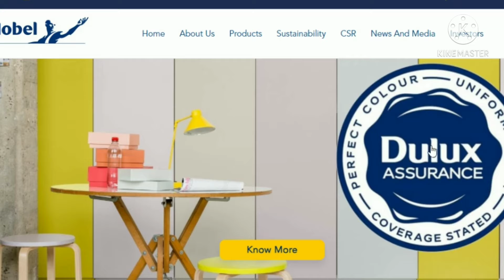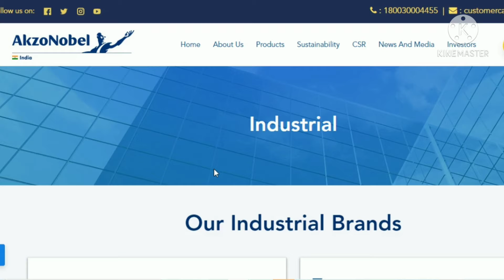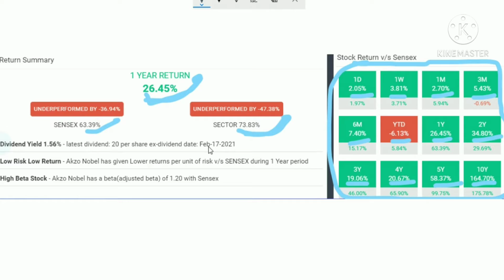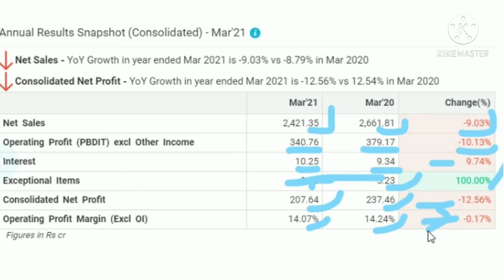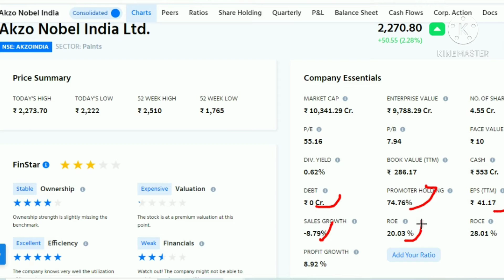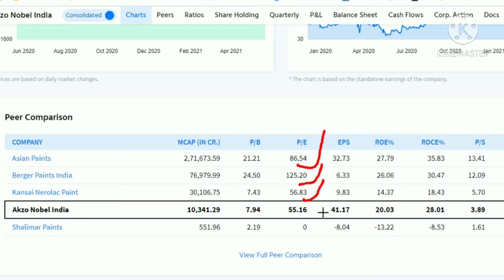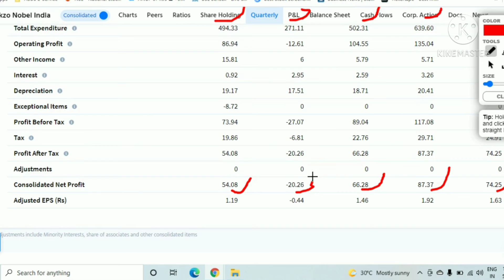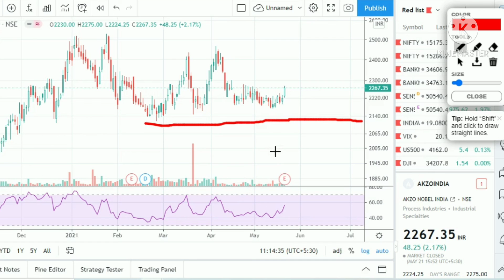दिग्गज कंपनी का शेयर कौड़ी के भाव? अभी नहीं तो कभी नहीं Share market Asian Paints news Dulux news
In this video we will discus about the share which has a huge potential to grow, also it is a part of the investment of Paint Giant Asian Paints, Detailed analysis of the share of Dulux.
Open your free D-mat cum Trading Account with this link below and learn free about stock market for life time, and always you will get investment ideas and free stock recommendation.
Investments are subject to market risk, consult with your financial adviser before initiate any buy or sell recommendation.